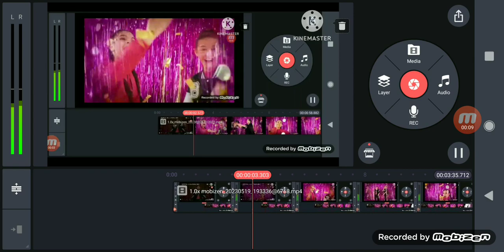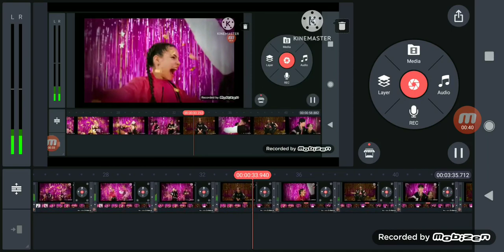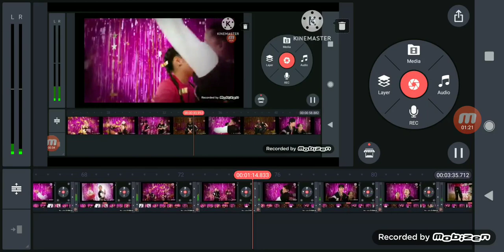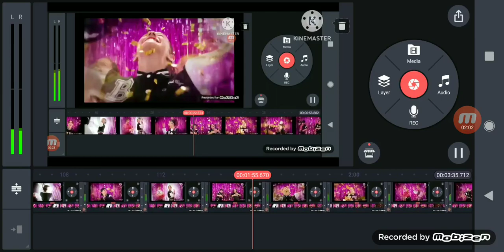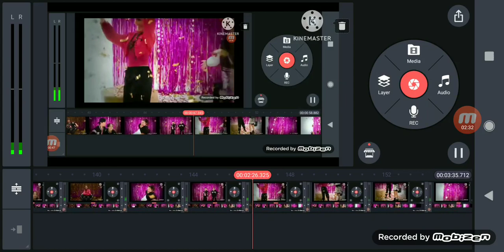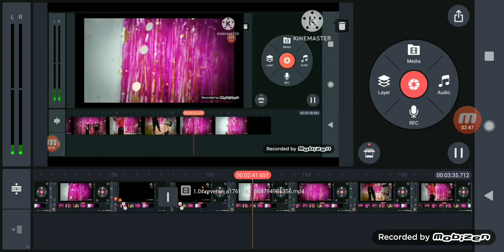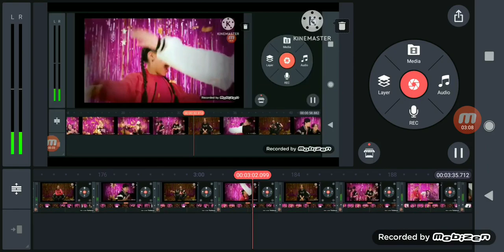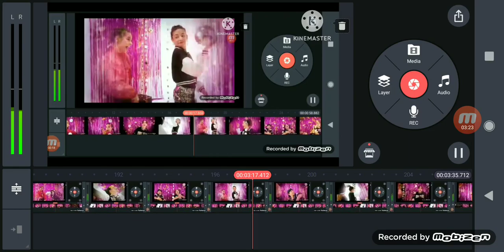May 22, 2023